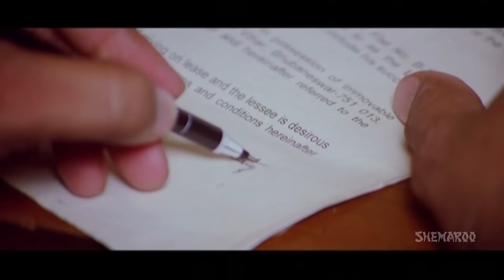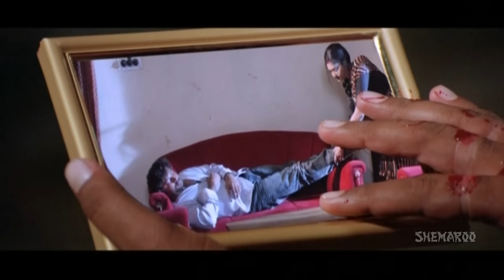Something Something (HD) | Anubhav , Barsha , Mihirdas | Superhit Romantic Bengali Dubb Movie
A couple falls in love and decides to get married. However, they face various trials and tribulations in their marriage and attempt to overcome it themselves.

একটি দম্পতি প্রেমে পড়ে এবং বিয়ে করার সিদ্ধান্ত নেয়। যাইহোক, তারা তাদের বিবাহে বিভিন্ন পরীক্ষা এবং ক্লেশের মুখোমুখি হয় এবং নিজেরাই তা কাটিয়ে ওঠার চেষ্টা করে।

Film : Something Something (14 June 2014 )
Cast : Anubhav , Barsha , Mihirdas , Bijay Mohanty
Director : Sudhakar Vasanth